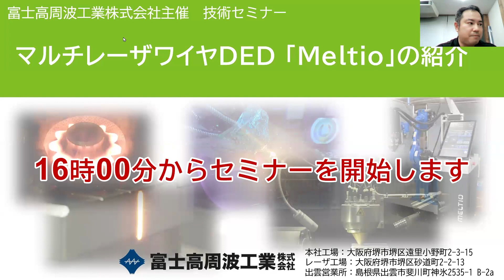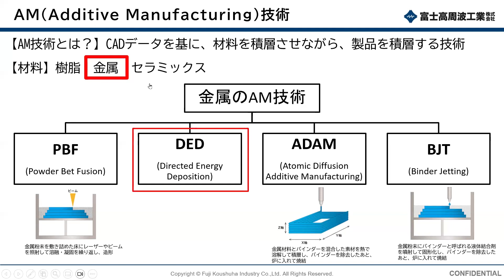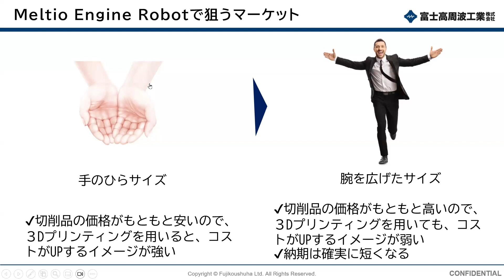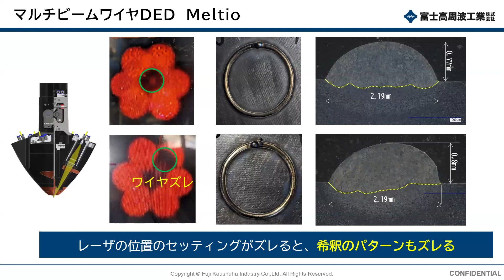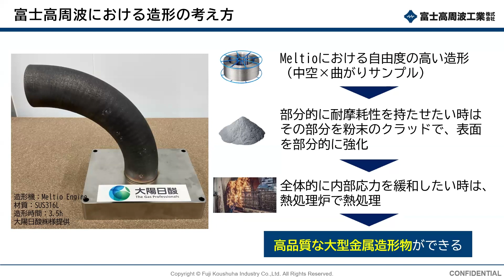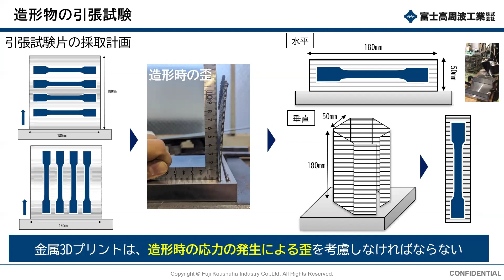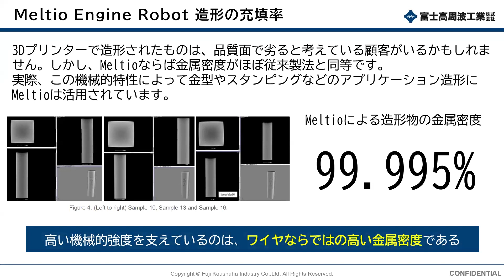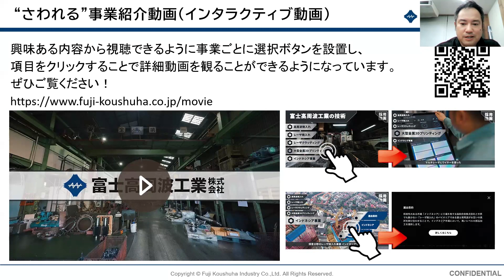【レーザクラッディングセミナー】 第7回 マルチレーザワイヤDED Meltioの紹介（2024/4/24）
※終了したセミナーは後日アーカイブ動画をアップしています

■目次
0:00  　挨拶
0:40  　報告内容
0:50  　会社案内
4:20  　AM(Additive Manufacturing)技術とは？
6:24  　DED(Directed Energy Deposition)の種類
8:20  　Meltio Engine Robotとは
8:31  　世界の金属3Dプリンタ市場動向
10:21　Meltio Engine Robotで狙うマーケット
11:58　Meltio Engine Robotの特徴
11:58　Meltio Engine Robotの設備仕様
14:50　マルチビームワイヤDED Meltioの仕組み
16:13　マルチビームワイヤDED Meltioでの肉盛り
18:22　造形できる材質と特徴
18:30　造形できる材質
18:30　粉末とワイヤーの違い
23:17　富士高周波における造形の考え方
24:54　各種造形方法と造形速度
26:48　造形物の引張強度試験と充填率
26:58　造形物の引張試験
30:39　軟鋼(SE-A50 φ1.2)引張試験結果 N＝５
32:27　軟鋼(SE-A50 φ1.2)引張試験結果 組織の違い
33:48　SUS316(NS316LM φ1.2)引張試験結果 N＝５
34:44　SUS316(NS316LM φ1.2)引張試験結果 組織の違い
35:45　Meltio Engine Robot 造形の充填率
36:28　事例紹介① 球形タンク (Meltio社)
36:56　事例紹介② コンベアベルトサポート (Meltio社)
37:29　事例紹介③ ブリスク (Meltio社)
37:51　事例紹介④ ギヤ (富士高周波)
38:53　事例紹介⑤ 二股円管 (富士高周波)
39:25　事例紹介⑥ オーバーハング形状 (富士高周波)
40:47　Meltio社Youtube紹介
41:06　まとめ
41:48　”さわれる”事業紹介動画(インタラクティブ動画) 紹介
42:12　Youtubeチャンネルの紹介
42:19　終わりの挨拶

■セミナーで紹介したインタラクティブ動画